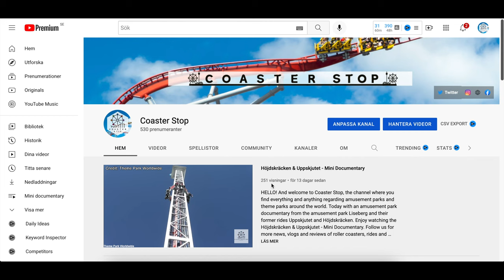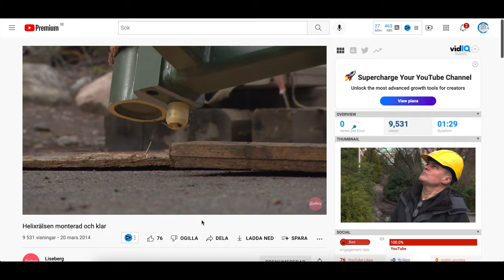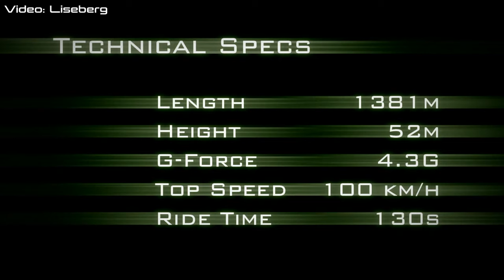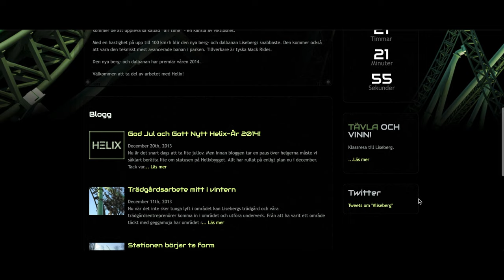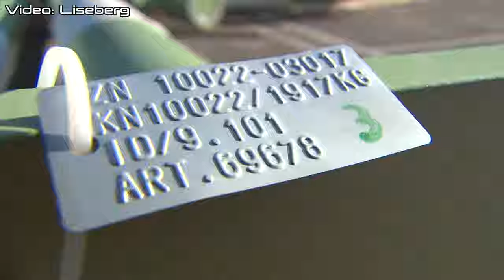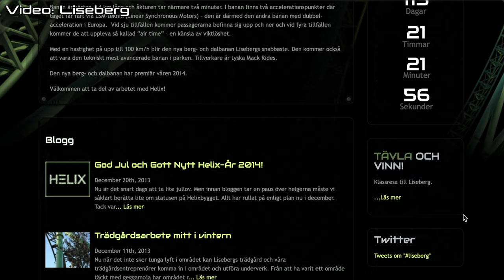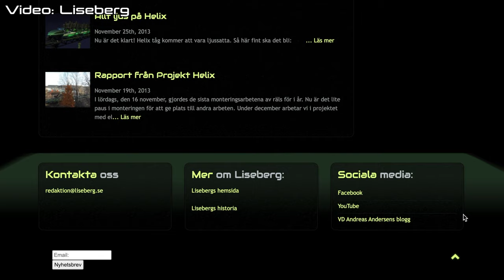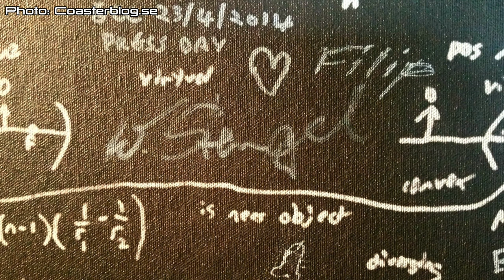Helix Roller Coaster - Mini Documentary Liseberg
HELLO! And welcome to Coaster Stop, the channel where you find everything and anything regarding amusement parks and theme parks around the world. Today with an amusement park documentary from the amusement park Liseberg and their Mack Rides roller coaster Helix. Enjoy watching the Helix Roller Coaster - Mini Documentary Liseberg. Follow us for more news, vlogs and reviews of roller coasters, rides and theme parks.

We really hope that you are going to like our amusement park documentary from Liseberg and the Mack Rides launch roller coaster Helix. Liseberg is an amusement park in Gothenburg Sweden and is a must visit when you are in Sweden. Liseberg is one of the best amusement parks in Europe.

In 2014 Liseberg opened one of the best roller coasters in the world. A Mack Rides launch coaster known as Helix.
It all started with an announcement in 2012 and the roller coaster was started to be constructed by the end of the same year.

The company Mack Rides is not only famous for their roller coasters. The also own the amazing amusement park Europa Park.

Video credit: Liseberg

☆ The gear we use:

Sony ZV-1
iPhone 11
Macbook Pro

☆ Editing software:

LumaFusion
With PolarPro filter for GoPro
Finalcut Pro

Theme park documentary
Amusement park documentary
Roller coaster documentary
Flatride documentary
Attraction documentary
Mini documentary
Liseberg Göteborg
Liseberg dokumentär